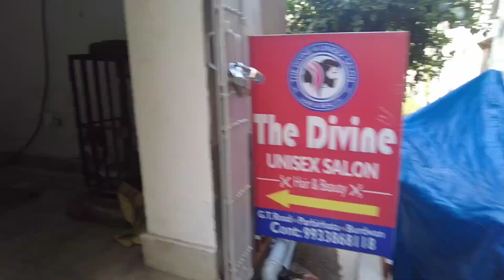আজ চুল কেটে উড়িয়ে দিলাম